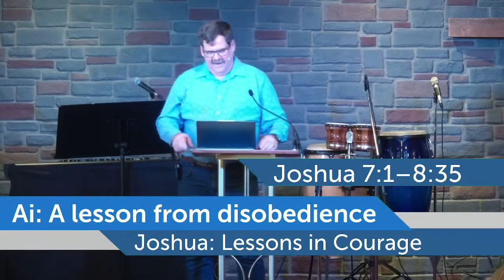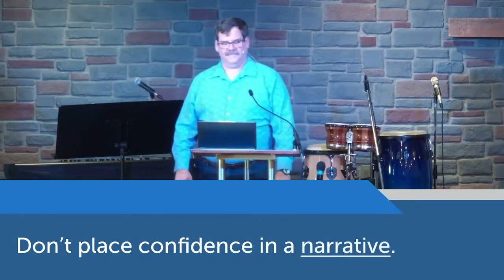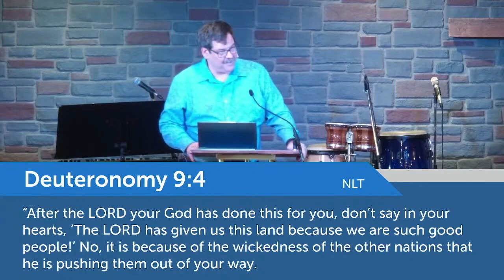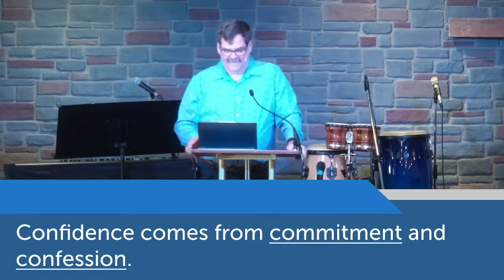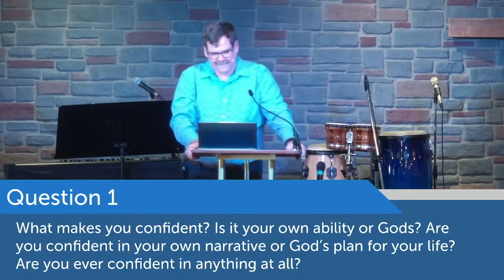“Joshua: Lessons in Courage – Ai: A Lesson from Disobedience” by Pastor Joel Kolb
March 3, 2024 Sunday Morning Service Message Live streaming services from Spring City Fellowship.